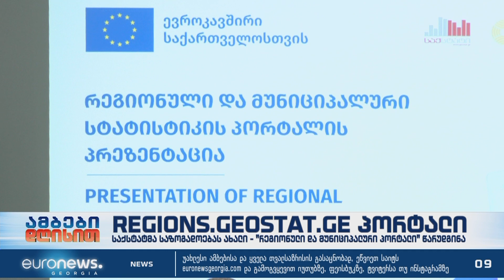13 February 2023. Euronews Georgia - GEOSTAT Portal Presentation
With the EU and Denmark’s support, GEOSTAT developed a specialized webpage regions.geostat.ge integrated into its public website. The digital service offers information on 64 Georgian municipalities, tracking economic, demographic and social dynamics across 82 indicators, with 52 indicators provided by Georgia’s public agencies and the rest by GEOSTAT through statistical surveys.